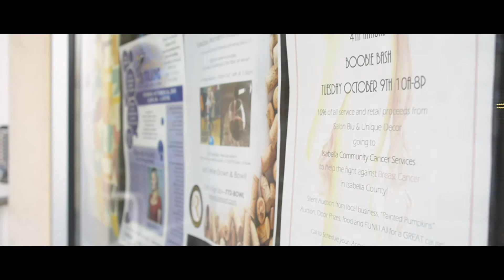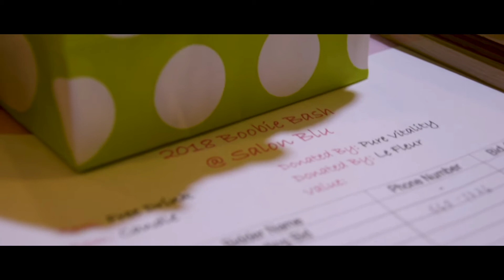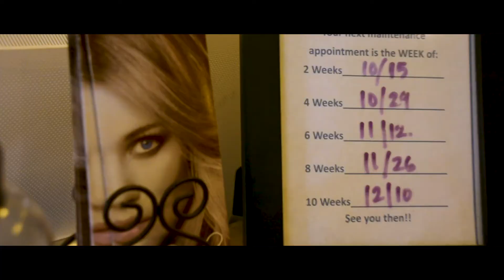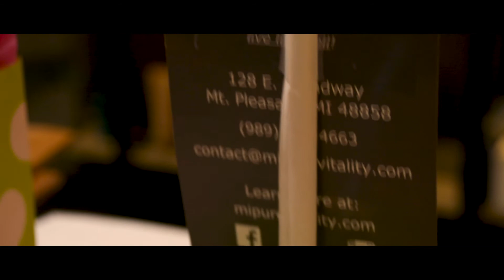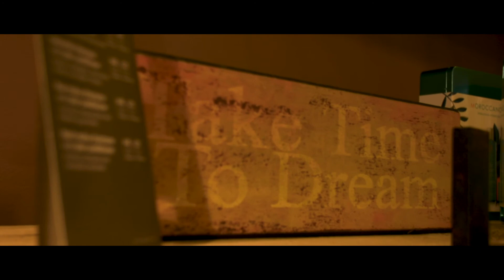Salon Blu's 2018 Boobie Bash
Another Pleasant Chat segment done! This is a mini doc about Salon Blu's annual breast cancer awareness event. Terri Ramon tells us more.